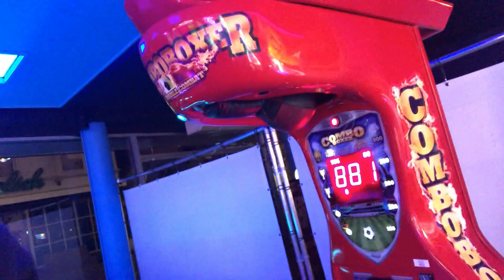CHILLEN MET GAMES4REAL EN ANKO GAAT FOUT!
Bedankt voor het kijken naar 'CHILLEN MET GAMES4REAL EN ANKO GAAT FOUT!'

In deze video ga ik op pad met Dylan en Anko en maken wij er een leuke vlog van!

Vergeet niet om de video te liken en te aboneren op mijn kanaal!

-Ik ben Mello en ik upload zo nu en dan een vlog (Zondag) om 3 uur!